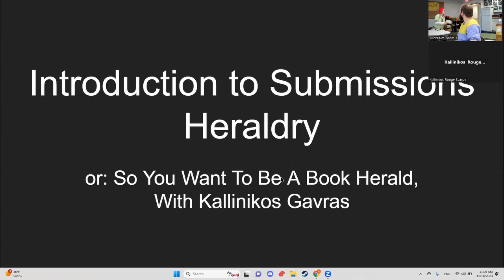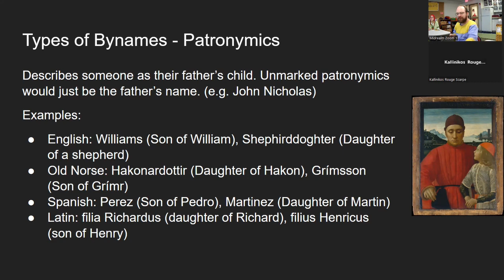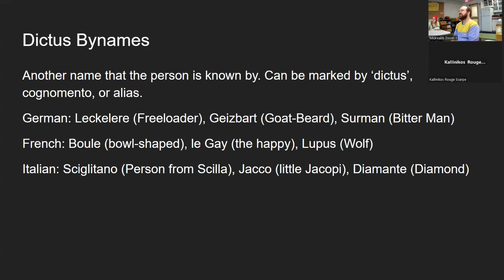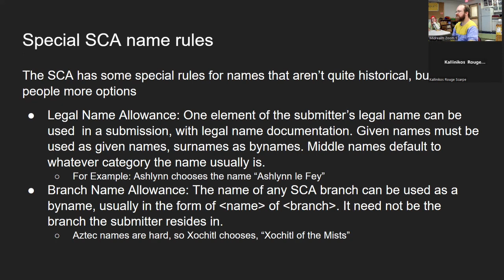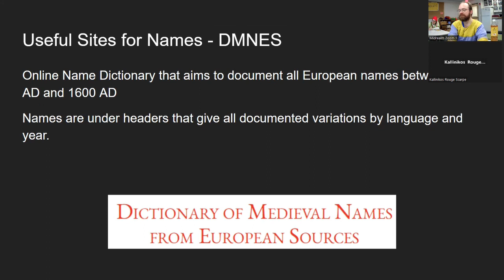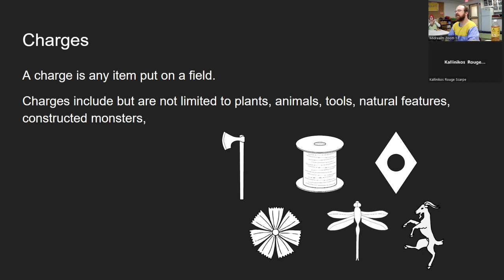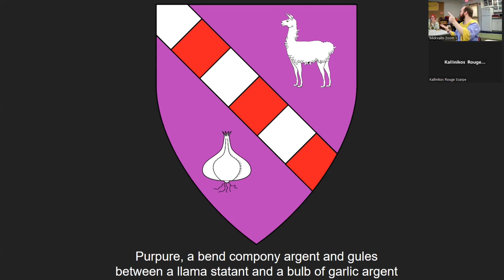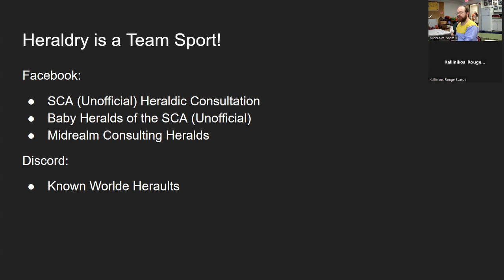Submissions Heraldry Made Easy with Lord Kallinikos Gavras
Are you interested in doing heraldic submissions but don't know where to start? Have you looked at forms but thought 'it's all Greek to me'? This class will give you the tools and resources needed to handle the vast majority of SCA heraldic submissions, including: how to fill out forms, how to use OSCAR, how to research names, how to do basic heraldry design, and how to ask for help from the wider heraldic community. Heralds and non-heralds of all levels are invited to attend and to ask questions.